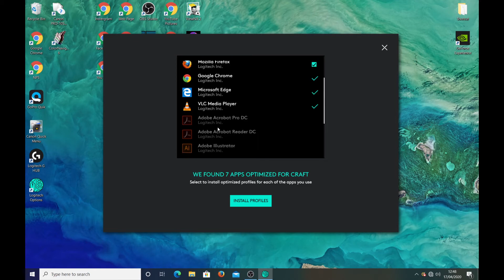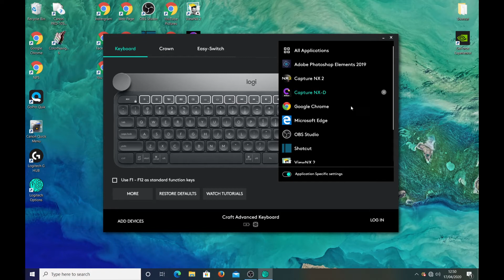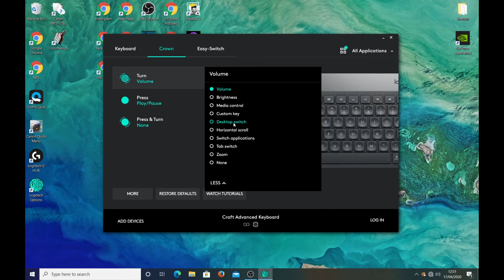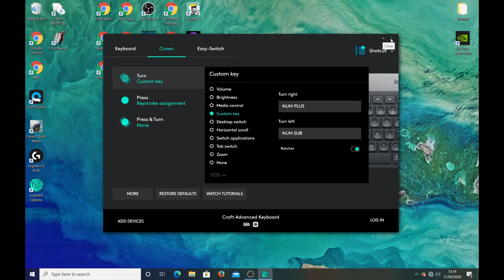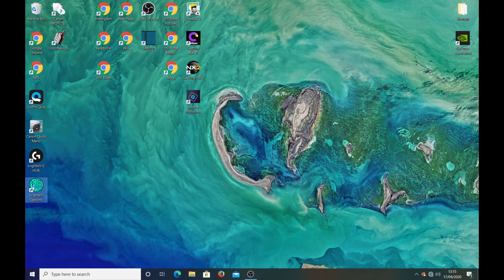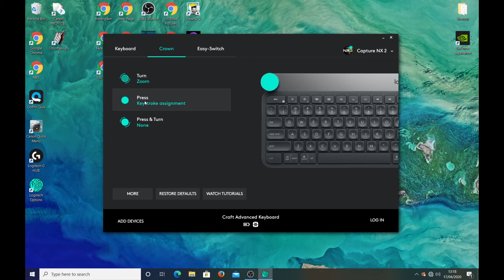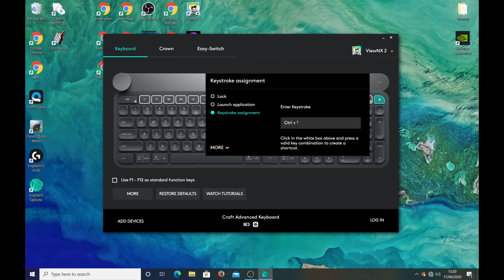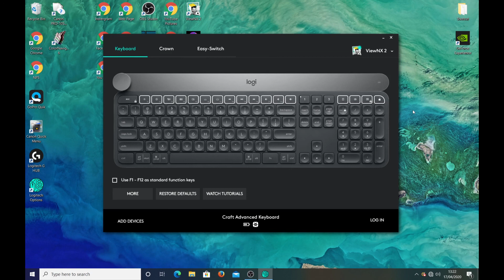LOGITECH CRAFT KEYBOARD HOW TO USE THE CROWN ON ANY SOFTWARE.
I will show you how you can program the crown dial to to work with any application software not just the ones that Logitech support like Photoshop and Lightroom so long as there is a key shortcut. I have used this for
Shotcut, Nikon capture NX2 and View NX2

If you think you would like a print of any image I have created, let me know which one from my

CAMERAS - Nikon D4 & Df
LENSES - Nikon 17-35mm f2.8D, Nikon 35-70mm f2.8D,  Nikon70-210mm f4, Nikon 100-300mm f5.6,, Nikon 300mm f2.8 ai and Nikon 105 f2.8 ais Micro.
FILTERS - B+W Polarizer, Neutral density + 3, 6 & 8.
EXTENTION TUBES - Nikon PN11 52.5mm..
CAMERA STRAP - Peak design.
CAMERA BAG - Lowepro Pro traffic 450 AW.
TRYPOD  AND HEAD - Gitzo and Manfrotto ball head

PRINTER AND EDITING GEAR
PRINTER - Cannon Pixma pro 10s.
MONITOR - Eizo colour edge CG247X 24" & Asus 24".
COMPUTER - Acer Aspire desk top, Ipad Pro & Lenovo Think pad laptop.
SOFTWARE - Nikon Capture NX2, iColorama, Photoshop elements, Cannon Print studio pro, & OBS

I hope you liked this video, if you did please support me by sharing with your friends and subscribing to my channel and hit the notification bell to see future videos.